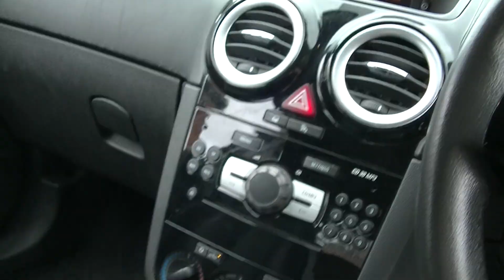NOTTINGHAM LOT 12 VAUXHALL CORSA DN09ULC